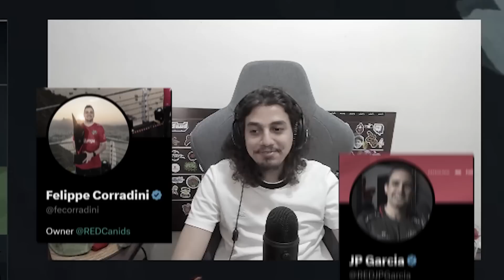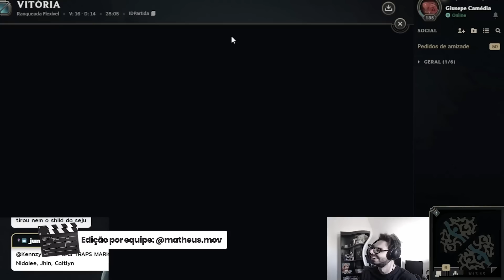COMP DO "LOLDLE" COM OS DONOS DA RED CANIDS | FLEX MYLENNZY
Video novo toda terça e quinta a partir das 12h!